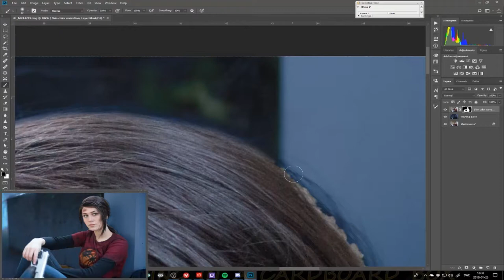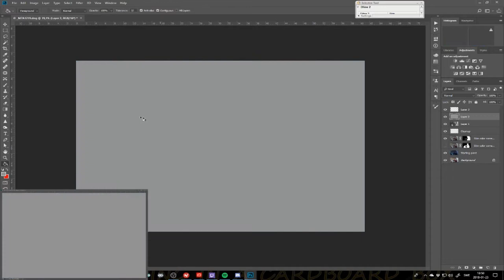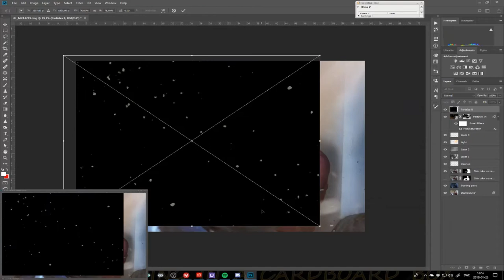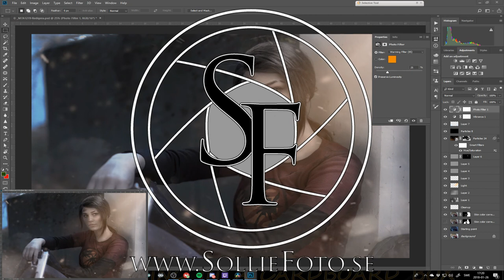Ellie - The last of us - Cosplayer Sayorsa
Cosplayer Sayorsa did a wonderful cosplay of Ellie from the last o us. I am so happy I got to have a shoot with her.

Recorded the process of editing one of our images, have more videos in the works as well. :D

So much fun to see what I've actually been doing. Its very clear that sometimes I have a plan, then I somewhere along the way, just change them. xD